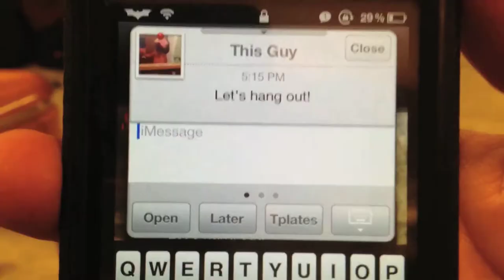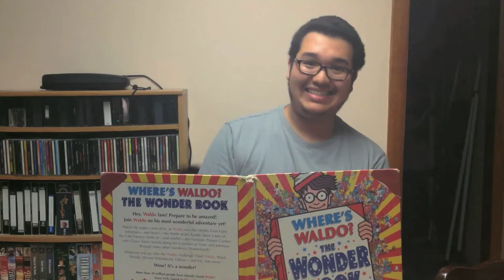This Guy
We all have a guy in our group of friends that we don't like. This is him. Don't ever be this guy.